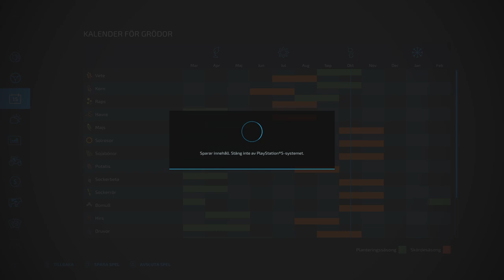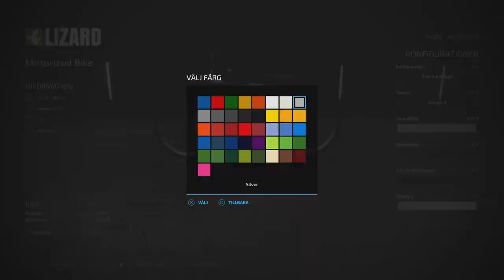Farming Simulator 22 bomullen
Buuuuus